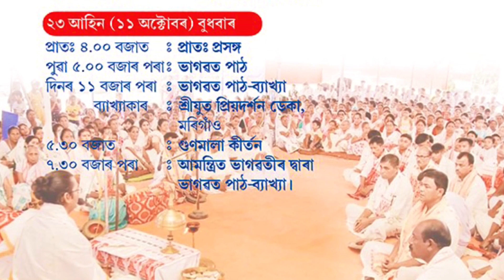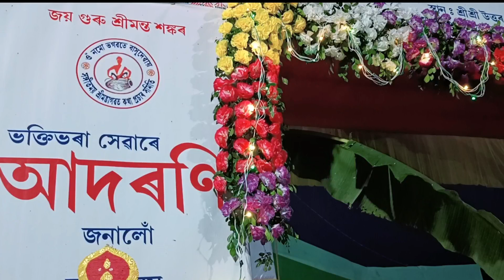শ্ৰীমদ্ভাগৱত কথা আৰু সমুদ্ৰমন্থন মহোৎসৱৰ তৃতীয় দিনাৰ কিছু পৰিবেশ স্থান: উত্তৰ বেতনা শংকৰদেৱ সত্ৰ ৷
স্থান : ৰিজু পাঠক প্ৰভুৰ সত্ৰ (উত্তৰ বেতনা শংকৰদেৱ  সত্ৰ ) টেঙাঝাৰ তামোলপুৰ বিটিআৰ অসম
পাঠেকী : প্ৰিয়দৰ্শন ডেকা মৰিগাঁও ৭০০২৭০৩৩৭১

ভিডিঅ : দিগ্বিজয় ডেকা (গল্ডি)@goldypresents5959